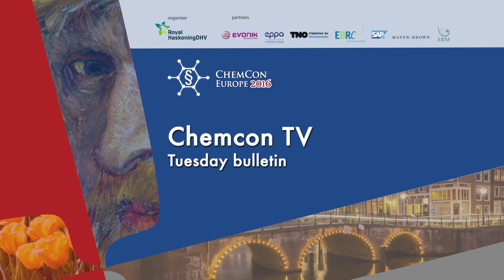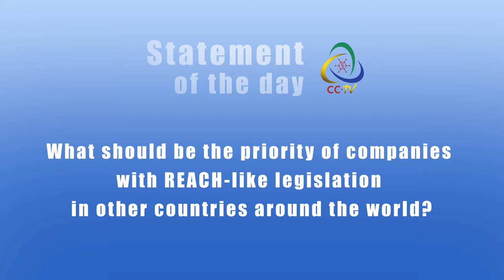CCTV Tuesday News Bulletin ChemCon Europe 2016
Regulatory fitness, the Amsterdam canals and an impression of the welcome reception of ChemCon Europe 2016 in Amsterdam